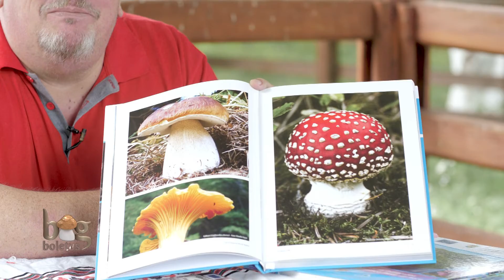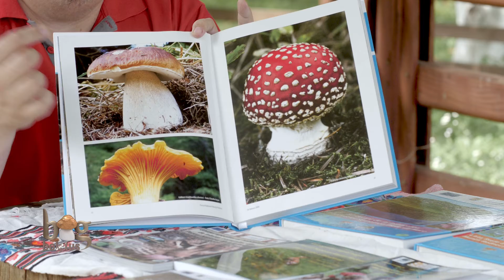La o discuție cu Claudiu Iușan, biolog